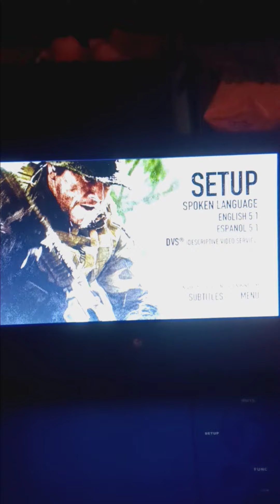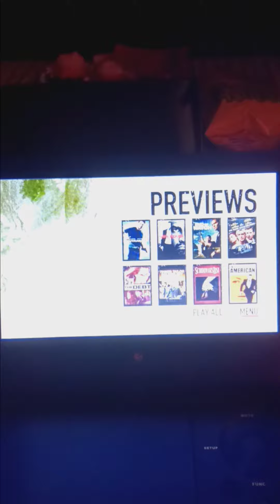Lone Survivor 2014 DVD Menu Walkthrough